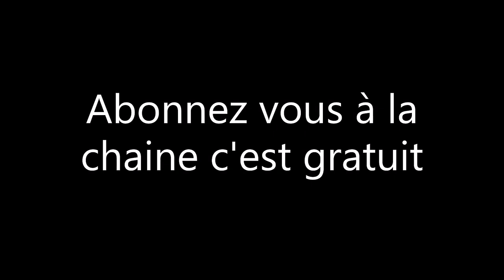petit Unboxing et redemarage AV89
Bonjour à toute et à tous dans cette vidéo il y aura un petit Unboxing et on vas tenté de redémarrés la Motobécane AV 89 qui na pas était mis en route depuis le moi de septembre